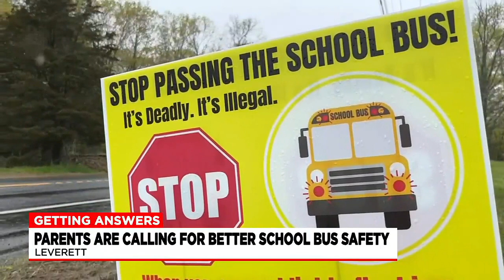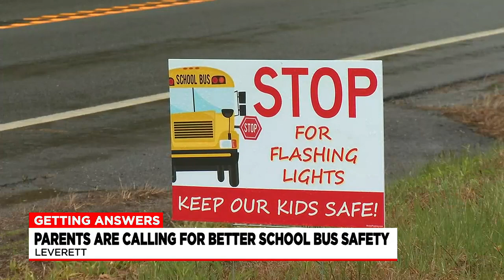Leverett parents pushing for school bus safety legislation after too many close calls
Local legislators have now stepped up to advocate for more laws surrounding school bus safety as these parents’ calls for action become more urgent each day.